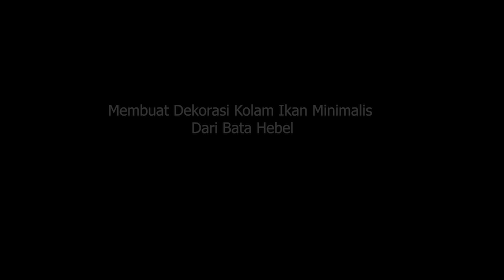Paludarium Model Batuan Vulkanik (Lava Rock) terbuat dari Hebel Bekas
Dekorasi Taman Paludarium ini dibuat dengan menggunakan bahan dasar hebel atau bata ringan bekas yang biasa dipakai untuk membangun rumah sebagai bahan pengganti batu bata merah. Tujuan tutorial ini untuk memberikan inspirasi bagi kita semua dalam menciptakan kreasi seni dengan memanfaatkan barang-barang yang ada disekitar kita dan sudah tidak terpakai lagi.

Bahan-bahan yang diperlukan :
1. Sarung tangan & masker diperlukan untuk menjaga kebersihan selama proses pembuatan
2. Hebel atau bata ringan yang digunakan bisa berbentuk dan ukuran apa saja
3. Penggaris dan Gergaji besi
4. Pahat  dengan beberapa ukuran
5. Kuas ukuran  1, 2 & 3 inch dengan ketebalan yang cukup untuk pewarnaan.
6. Cat dengan campuran air (disarankan cat yang memiliki perekat - aquaproof)
7.     Akuarium dengan ukuran standar 40x30x30 cm
8.     Rumput, lumut sintetis, lampu lead, dan gelembung udara

Proses Pembuatan :
1. Imajinasikan terlebih dahulu bentuk objek yang akan dibuat terutama pembuatan pada pola fosil kayu yang sudah mengeras
2. Gunakan gergaji besi untuk memotong bagian2 yang akan dihilangkan dan  mengarsir beberapa bagian guratan yang akan dibuat (untuk anak-anak disarankan dalam pengawasan saat pembuatan)
3. Untuk mendapatkan bentuk yang indah, pada bagian yang akan pingir dan tengah dapat dikelupas dengan menggunakan pahat
4. Mulailah melakukan pengecatan dengan warna hitam sebagai warna dasar dan setelah mengering, kemudian warnai coklat sebagai warna pelapis kedua
5. Dalam menambah variasi warna, gunakan cat yang memiliki warna coklat lebih terang atau warna cream untuk mendapatkan kesan timbul dari objek yang akan dibuat
6. Untuk mendapatkan hasil yang maksimal lakukan penambahan warna hijau pada bagian pinggir sebagai warna pohon atau tumbuhan
7. Bila cat sudah mengering, letakan sebentar diluar atau terkena sinar matahari agar bau cat menghilang
8. Batuan2 sudah dapat digunakan didalam akuarium dan bisa diletakan teras rumah, ruang tamu, ruang santai dll.
9. Selamat mencoba …